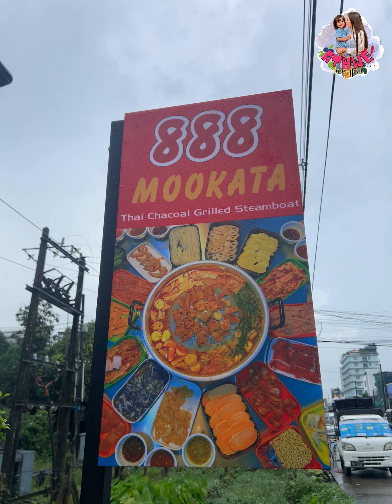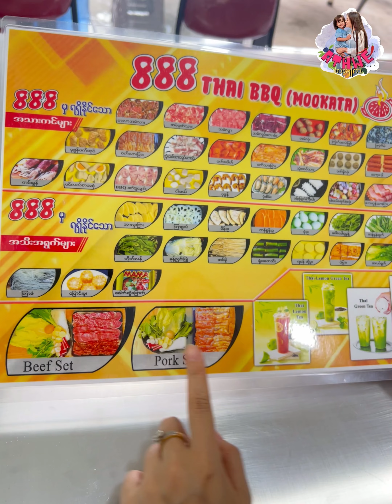မြောက်ဒဂုံပင်လုံလမ်းမပေါ်က 888မူကထဆိုင်အသစ်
ထိုင်းစတိုင်မူကထအကင်ကို မီးသွေးနဲ့ကင်စားလို့ရတဲ့ဆိုင် မှာအေသွယ်သွားစားဖြစ်ခဲ့ပါတယ်ရှင်